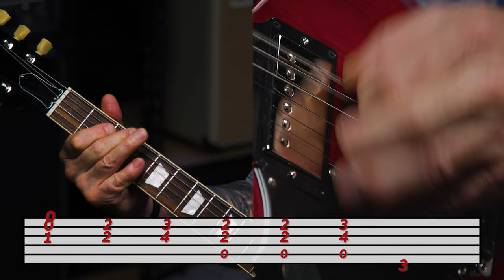How to Play “Rock and Roll Ain’t Noise Pollution” by AC/DC | Guitar Lesson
More videos like How to Play “Rock and Roll Ain’t Noise Pollution“ by AC/DC | Guitar Lesson

Nick Bowcott is back with a Sweetwater guitar lesson, this time tackling AC/DC‘s rootsy epic “Rock and Roll Ain’t Noise Pollution“ from Back in Black. Nick walks through each section of the song, including the elusive opening riff that uses hybrid picking. Don’t know what hybrid picking is? This is a great place to learn! Nick also offers two different takes on the riff for players of all levels: an “easy“ version and a spot-on rendition of the original. Tune in to tackle a classic and expand your skills!

After you watch, check out Sweetwater.com today for all your music instrument and pro audio needs!

0:00 — Intro
1:21 — Song Backstory
1:47 — AC/DC Trivia
2:35 — Two Ways to Play: Easy or Hard
2:47 — The Easy Way
3:00 — Pick or No Pick — the Choice is Yours!
3:13 — Hybrid Picking (two strings)
3:33 — Diad #1 (two notes played at the same time)
4:31 — Finger “Plucking” Option
5:06 — Diad #2
5:31 — The Story So Far Part 1: Diads 1 & 2
5:38 — Diad #3
5:59 — Shake That Thang!
6:07 — The Story So Far Part 2: Diads 1, 2 & 3
6:15 — The Sound of Silence
6:36 — Creating the Sound of Silence: a Two-handed Affair
7:29 — Hybrid Picking (three strings)
9:30 — Nuances to Note
9:51 — The Story So Far: Part 3
10:01 — Three-note Chord #2
10:24 — The Story So Far: Part 4
10:43 — Single Note & Blues Bend Time
11:20 — Open E5 and Halfway Point
11:39 — The Story So Far: Part 5
11:54 — Nearly Done!
12:05 — Déjà Vu: the Second Half of the Riff
12:43 — The Final Chord: E5 Version 2
12:55 — Final E5 Fingering
13:21 — Alternate Fingering Options
13:40 — The “Easy” Way: the Whole Enchilada
13:55 — Version 2: Exactly Like the Album . . . Allegedly!
15:19 — Wrap-up Review
15:44 — Outro